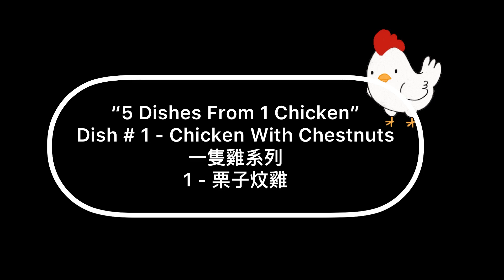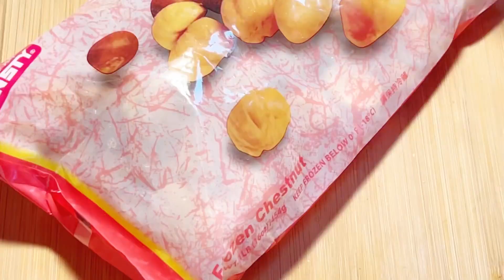1 Chicken 5 Ways | Dish # 1: Chicken With Chestnuts | 一雞五吃 | 第一吃: 栗子炆雞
栗子炆雞
Chicken With Chestnuts

Ingredients:

1. chicken leg quarter
1 cup. chicken breast
1 cup. frozen chestnuts
4-5 pcs. dried shiitake mushrooms
2-3 pcs. shallots
3-4 cloves. garlic
3-4 pcs. sliced ginger
Some. chopped scallion (optional)
1/2 tbsp .oyster sauce
1/2 tbsp. dark soy sauce

Chicken marinate:
1/2 tsp .salt
1/2 tbsp. soy sauce
1 tsp. sugar
1 tsp. cooking wine

材料:

1. 雞全脾
1 杯. 雞胸肉
1 杯. 急凍栗子
4-5 朵. 冬菇
2-3 顆. 紅蔥頭
3-4 瓣. 大蒜
3-4 塊. 薑片
一些. 蔥花
1/2 湯匙 .蠔油
1/2 湯匙. 老抽
*鹽調味

雞醃料:
1/2 茶匙 .鹽
1/2 湯匙. 蠔油
1 茶匙. 糖
1 茶匙. 料酒

Products and Ingredients used in this video:

Michelangelo stainless steel non stick wok

oyster sauce
dark soy sauce
dried shiitake mushrooms

The views and opinions expressed in this post are purely our own. Purchase at your own discretion. BearBear Kitchen is viewer-supported.